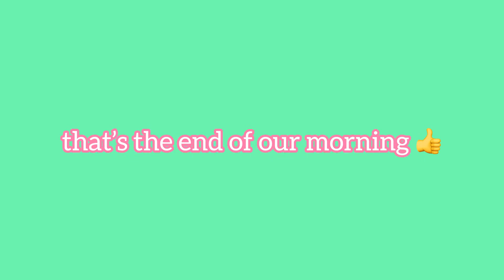get ready with us for the AQUARIUM!🐳